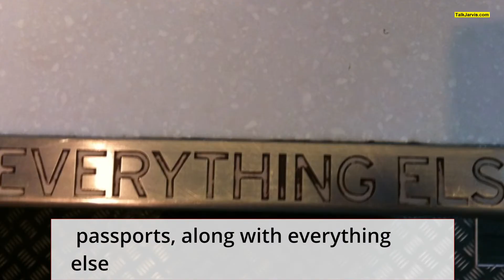Donald Trump's passports returned after he says FBI 'stole' them during raid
Passports belonging to Donald Trump have been returned to the former US President after last week's FBI search of his Mar-a-Lago home, a Justice Department official told NBC News. Trump had said agents "stole my three passports, along with everything else". "This is an assault on a political opponent at a level never seen before in our country," he added.